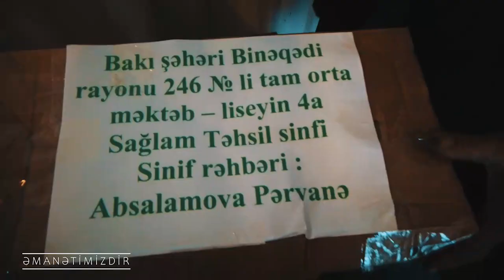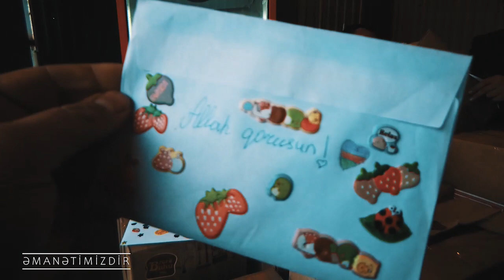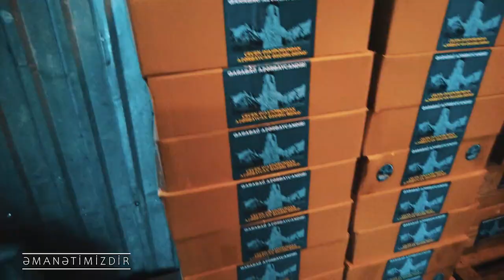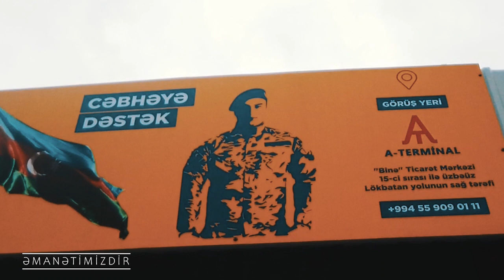AskereMektup Azerbaycan Karabag